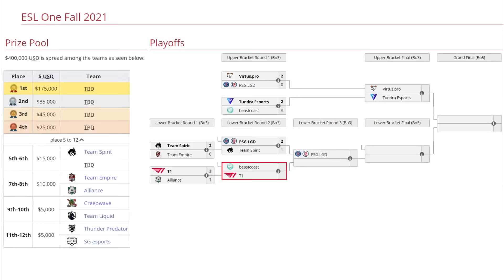BEASTCOAST VS T1 BO3[GAME 1]ELIMINACIÓN-HECTOR VS 23SAVAGE-ESL ONE FALL 2021 - DOTA 2 PRO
TORNEO ESL ONE FALL 2021

[BEASTCOAST]
► Slark
► Magnus - Chris Luck
► Legion Comander - Wisper
► Snapfire - Scofield
► Pangolier - Stinger

[T1]
► Faceless Void
► Keeper - Karl
► Tidehunter - Kuku [Ku]
► Disruptor - Xepher
► Phoenix - Whitemon

***TAG***